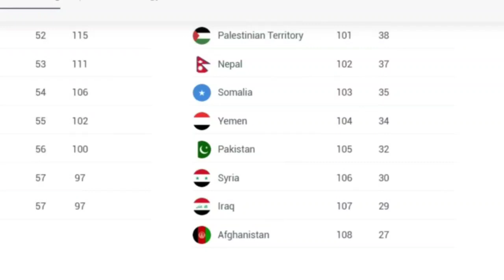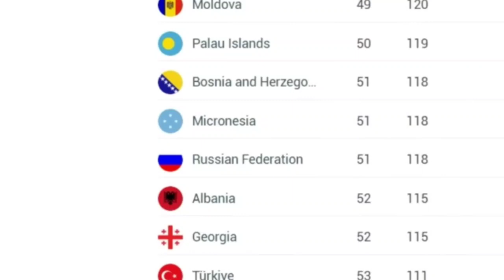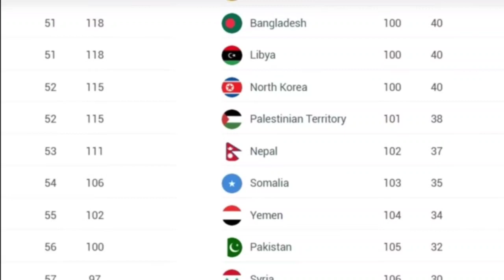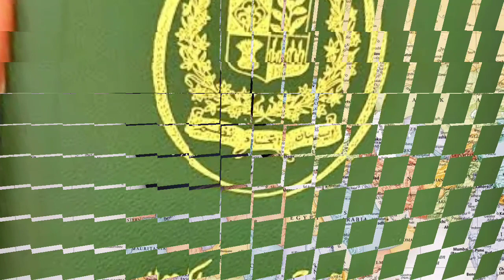Pakistani passport is 4th worst in global ranking List | 2023 Ranking | Pakistan Expert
The Pakistani passport is ranked as the fourth-worst passport in the world again, maintaining its position from last year and providing access to only 32 locations without a visa, the Henley Passport Index for 2023 reported.